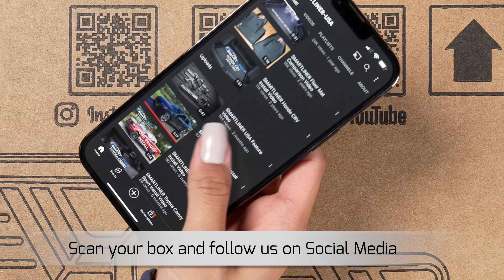SMARTLINER USA Install Video for 2023 Hyundai Santa Fe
See how SMARTLINER offers unmatched protection with precise fit floor liners for the 2023 Hyundai Santa Fe. This video will show you how to install front, second, and cargo liners for the 2023 Hyundai Santa Fe. Please remember to remove factory mats prior to installation. Check out Smartliner mats for your vehicle

P R O D U C T   F E A T U R E S
- PRECISION 3D SCANNED: We use 3D scanning technology to ensure a precise fit to your vehicle.
- FLEXIBLE MATERIAL: Designed sturdy for longevity, yet flexible enough for easy installation and removal.
- 100% RECYCLABLE: We care about the environment, which is why we make our products with 100% recyclable materials.
- 100% ODORLESS: All of our products are made with odorless technology to ensure your vehicle stays odor-free.
- COLOR SELECTION: With our multiple color options, you can select the color that best matches your styles.
- CARE & CLEANING: Easy to clean with just a damp cloth and some mild soap as needed for sticky messes.
- PRODUCT SAFETY: Our liners are designed with your manufacture safety retentions in mind.
- LIFETIME WARRANTY: Our products are made to last and backed by a 10 year limited lifetime warranty.

O R D E R F R O M O U R W E B S I T E
- WARRANTY: Our products are made to last, that's why we offer a Limited Lifetime Warranty

F I N D  U S  O N  S O C I A L  M E D I A: